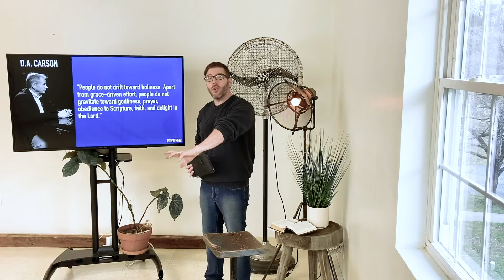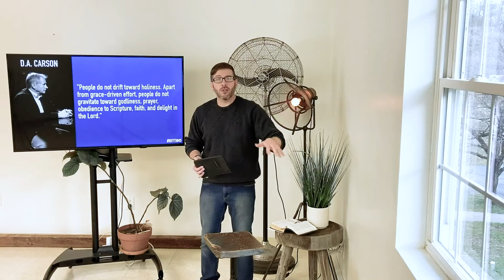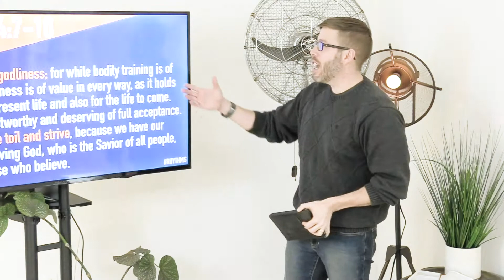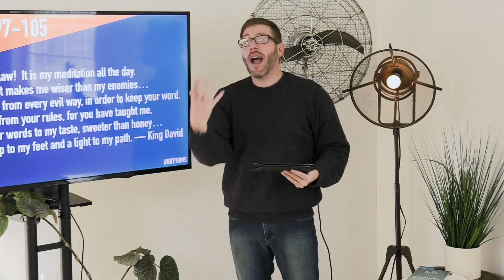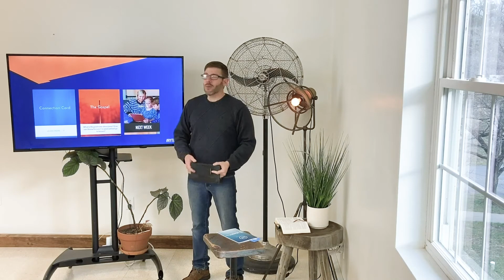Essential Rhythms For Your Soul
Rhythms are instituted by God to help us.

Do you have a prayer rhythm? What about a rhythm for reading your Bible?
These essential practices of talking to God through prayer and listening to him through his word will help you draw closer to God.